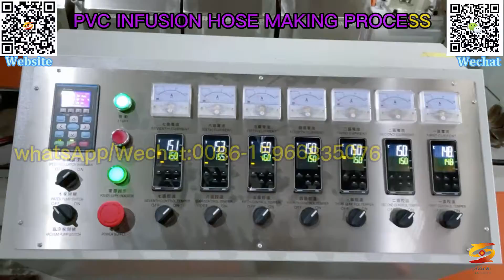pvc high transparent drip infusion hose machine|medical tube precision production line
pvc pu transparent infusion medical tube extrusion machine,
pvc infusion tube production line,
medical grade pvc high transparent environmental protection medical tube extrusion production line,
medical catheter extrusion machine,
medical anesthesia intravenous catheter extrusion production line,
pvc super transparent tube machine,
oxygen tube infusion tube catheter extrusion machine,
pvc infusion tube making machine,
pvc medical tube production line,
pvc medical transparent hose machine,
pvc infusion tube machine,
precision infusion tube extrusion production line,
pvc medical tube machine,
pvc high transparent drip infusion hose machine,
medical tube precision production line,

pvc pu double-layer light-proof infusion tube extrusion production line,
plastic medical tube machine,
 pvc tpu precision plastic extrusion hose equipment,
pvc urinary catheter extruder,
pvc single-lumen multi-lumen tube production line equipment,
medical tube extrusion line with bubble,
pvc medical tube multi-lumen tube drawing machine,
pvc medical tube extrusion machine,
pvc medical oxygen tube extruder,
medical micro-catheter production line,
pvc medical hose extruder,
pvc transparent medical tube production line,
45 pvc medical tube extrusion machine line,
plastic medical hose production line,
medical grade pvc tube machine,
pvc food grade hose machine,
stainless steel double outlet pvc light-proof infusion pipe machine,
pvc conduit extruder,
plastic infusion hose production line,
pvc precision medical conduit production line,
medical hose production equipment,
pvc food grade water pipe water purifier water bag conduit beer hose household water pipe garden pipe machine,
medical pipe extrusion machine, pvc high-speed nasal oxygen tube extrusion production line,
medical tube extrusion machine line,
medical tube,
pvc medical tube,
medical tubing extrusion line,